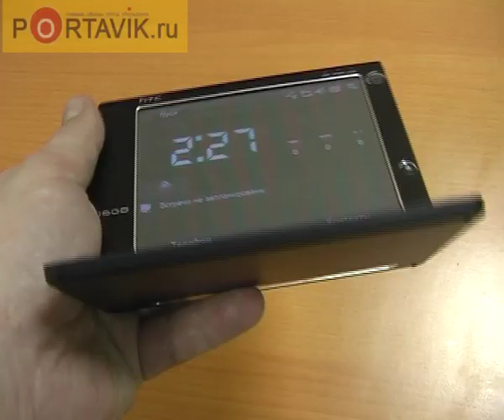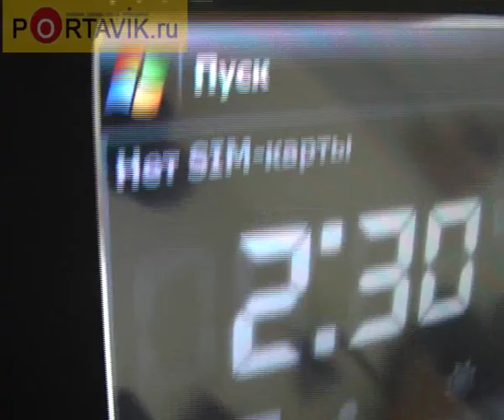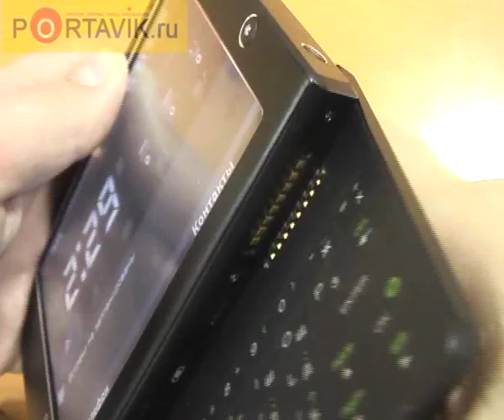HTC X7510 Advantage first look rus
HTC X7510 Advantage  очередная игрушка для богатых